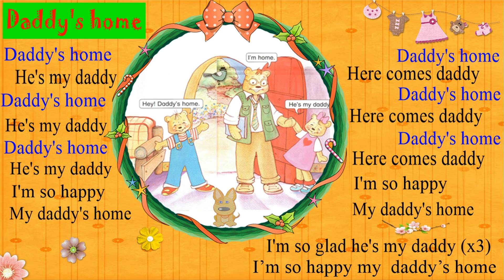Unit 7 At Home Tiny Talk 1B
English Songs for Children | Tiny Talk | Let's go Begin | Little Friends